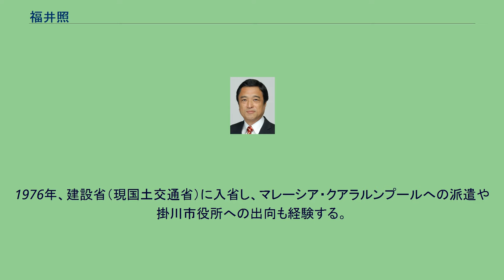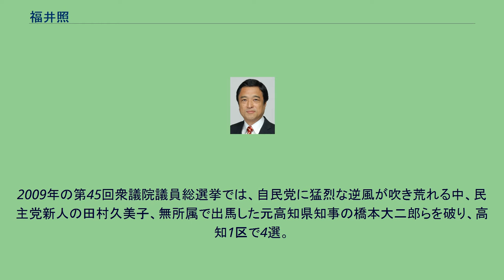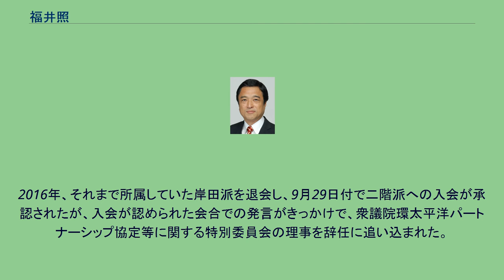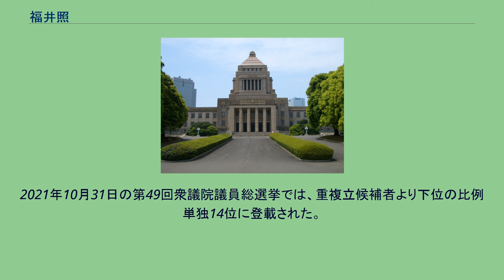福井照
福井 照（ふくい てる、1953年12月14日 - ）は、日本の政治家。
内閣府特命担当大臣（沖縄及び北方対策、消費者及び食品安全、海洋政策）、領土問題担当大臣(第4次安倍内閣)、文部科学副大臣（第2次安倍内閣）、農林水産大臣政務官（第1次安倍内閣）、衆議院文部科学委員長・沖縄及び北方問題に関する特別委員長等を務めた。
大阪府大阪市阿倍野区生まれ。
灘高等学校、東京大学工学部土木工学科卒業。
1976年、建設省（現国土交通省）に入省し、マレーシア・クアラルンプールへの派遣や掛川市役所への出向も経験する。
1999年、建設省を退官。
2000年の第42回衆議院議員総選挙に自由民主党公認で高知1区から出馬し、民主党の五島正規、公明党の石田祝稔らを破り初当選した。
当選後は宏池会に入会し、同年10月の加藤の乱に際しては、宏池会会長の加藤紘一に同調する形で森内閣不信任決議案を採決する衆議院本会議を単独で欠席した（後に宏池会を退会し、二階派入り）。
2003年の第43回衆議院議員総選挙、2005年の第44回衆議院議員総選挙でも高知1区で連続当選（五島がいずれも比例復活）。
2006年、第1次安倍内閣で農林水産大臣政務官に任命された。
2009年の第45回衆議院議員総選挙では、自民党に猛烈な逆風が吹き荒れる中、民主党新人の田村久美子、無所属で出馬した元高知県知事の橋本大二郎らを破り、高知1区で4選。
2012年12月の第46回衆議院議員総選挙でも、高知1区で民主党、日本共産党、日本維新の会の3候補に比例復活を許さず、5選。
選挙後に発足した第2次安倍内閣で文部科学副大臣（科学技術･学術、スポーツ等を担当）に任命され、2013年9月まで務める。
2014年の第47回衆議院議員総選挙に際し、選挙区の区割り改定に伴う高知県の選挙区の定数削減に伴い、比例四国ブロックへ転出。
同ブロックの単独1位に登載され、6選。
同年12月より衆議院文部科学委員長。
2016年、それまで所属していた岸田派を退会し、9月29日付で二階派への入会が承認されたが、入会が認められた会合での発言がきっかけで、衆議院環太平洋パートナーシップ協定等に関する特別委員会の理事を辞任に追い込まれた。
2017年の第48回衆議院議員総選挙においても比例四国ブロック単独1位で立候補し、7選。
2018年2月27日、健康上の理由により辞任した同じ二階派に所属する江崎鐡磨の後任の内閣府特命担当大臣（沖縄及び北方対策、消費者及び食品安全、海洋政策）、領土問題担当大臣に任命され、初入閣した。
2018年10月2日、第4次内閣改造で大臣を退任。
2021年10月31日の第49回衆議院議員総選挙では、重複立候補者より下位の比例単独14位に登載された。
投開票の結果、落選。